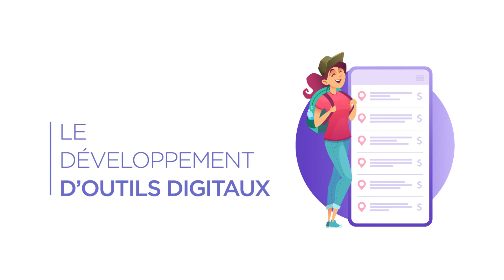Trophées de l'Innovation Touristique 2021